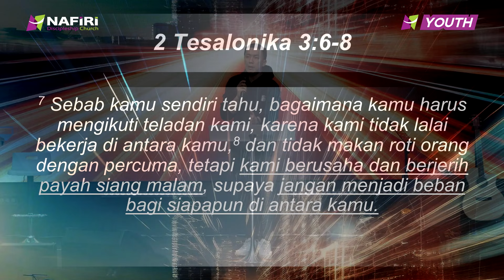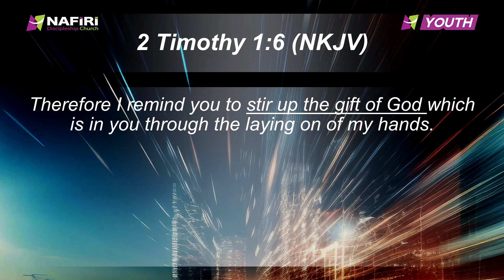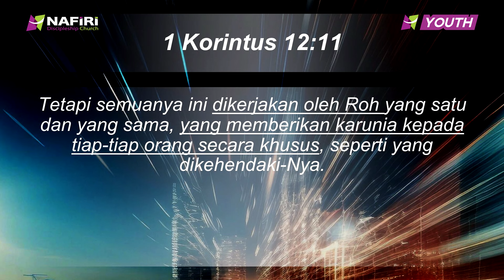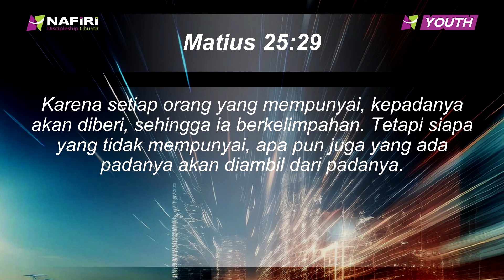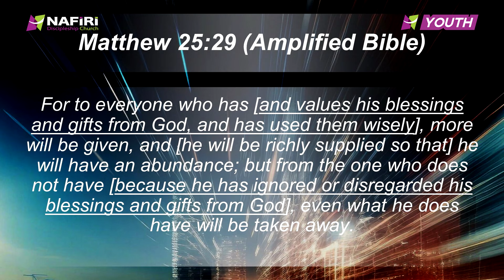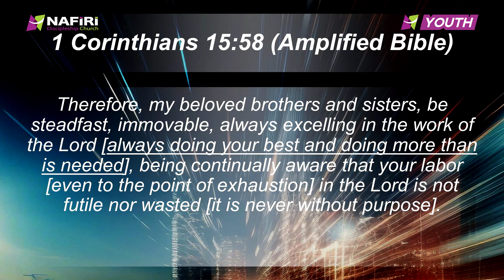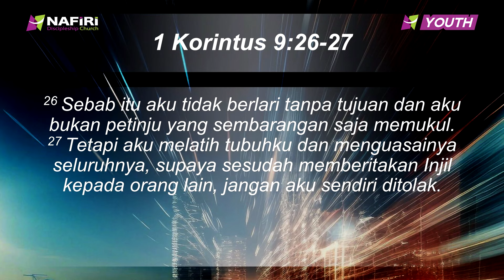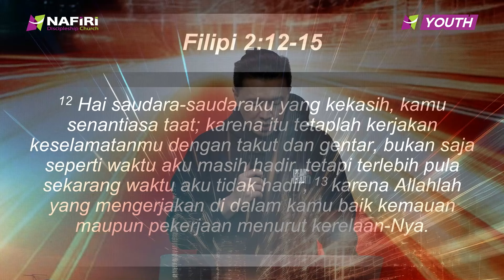Ibadah Youth Online | NDC Youth | 13 July 2024 | Lane Hogger: Fungtioning Person | Setiawan Widjaja